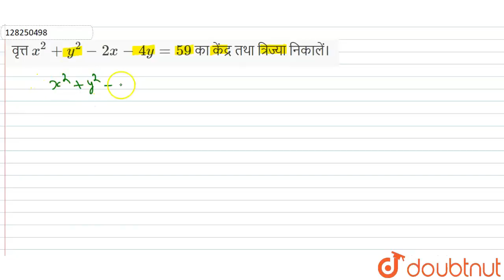वृत्त x^2+y^2-2x-4y=59का केंद्र तथा त्रिज्या निकालें। | 11 | शंकु परिच्छेद : वृत्त | MATHS | KC...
वृत्त x^2+y^2-2x-4y=59का केंद्र तथा त्रिज्या निकालें।
Class: 11
Subject: MATHS
Chapter: शंकु परिच्छेद : वृत्त
Board:Bihar Board

👉 Have Any Query? Ask Us.